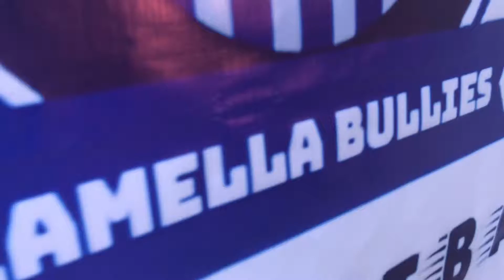CBGG 3X3 Basketball Game (official trailer)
CBGG
3X3 BASKETBALL
FIRST DAY

SOON:
HIGHLIGHTS
Game Matchup

White vs Blue - WHITE WIN
BlackvsYellow- YELLOW WIN

Blue vs Black -  BLACK WIN
White vs Yellow - WHITE WIN

Black vs White - White Win
Yellow vs Blue - Yellow WIN

Standing